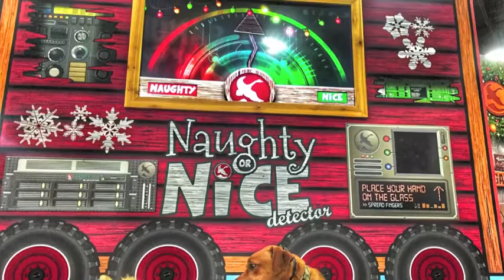6-Month Old Rhodesian Ridgeback, Holtby! Rhodesian Ridgeback Trainers in Virginia